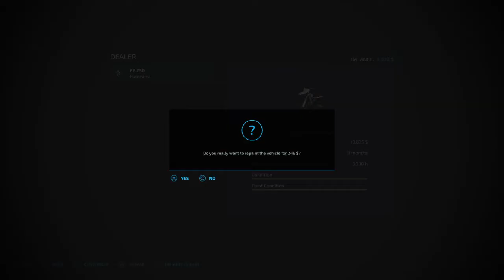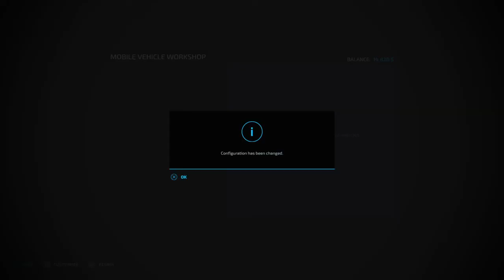FS22 Stone valley ep11-Finally!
A series based in Illinois.